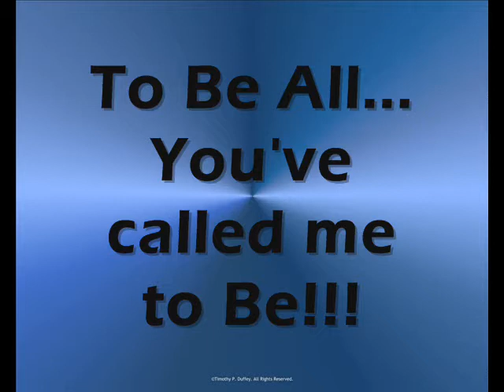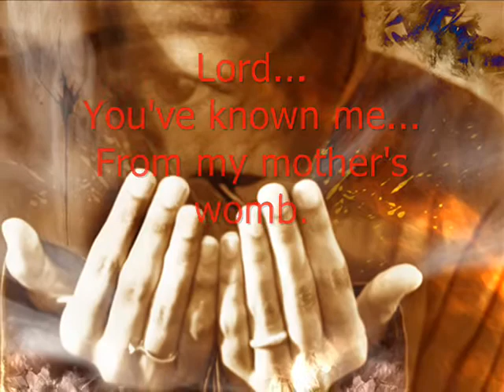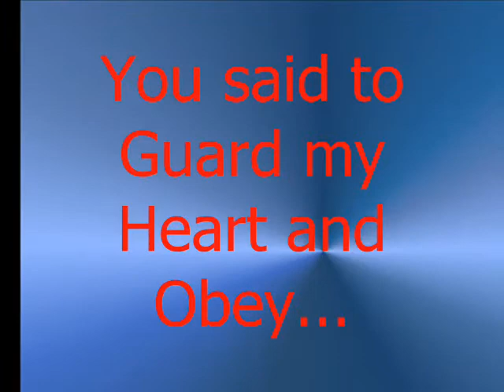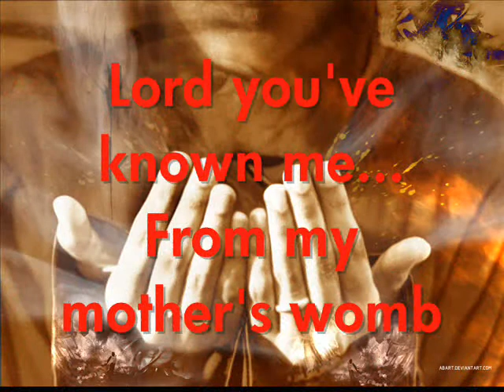Victory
Song I wrote in Golgotha
GOLGOTHA:
~Sean Fulce RIP ~ JP Cantrell ~ Randy Cooper ~ Darrell Ratliff~